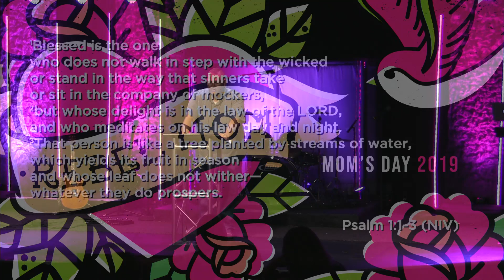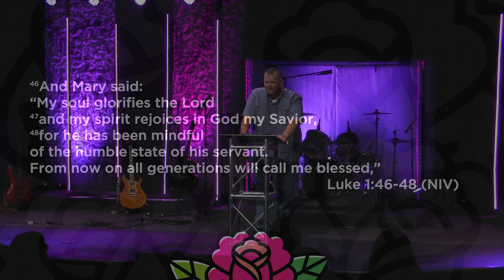One Church Mother's Day 2019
One Church is located at 2802 New Hampshire Avenue

Service times are Sunday 9:30 and 11:00am
Come join us on Sunday we would love to have you!